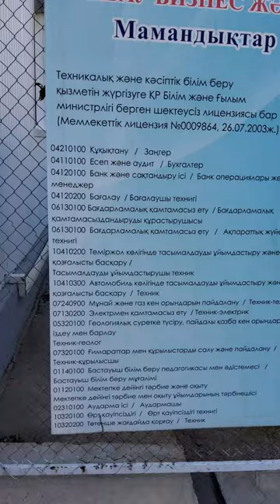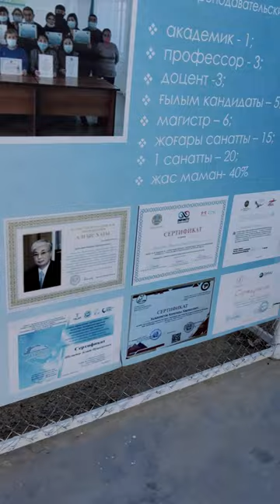Атырау бизнес және құқық колледжі